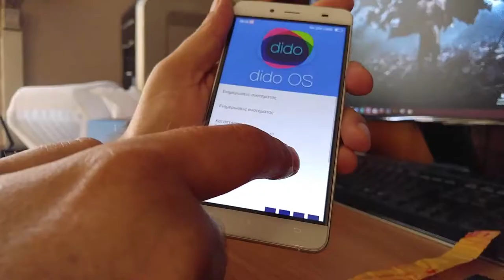5个大品牌的奇怪产品，索尼新能源，奔驰冲浪板，保时捷自行车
现代生活物质越来越丰富，我们在购买同一类商品时，会优先考虑是哪一个品牌。然而有一些非常大的品牌，偶尔还会却推出与自己毫不相关的产品，却让很多人梦寐以求，今天的33号放映室为大家带来五个大品牌开发的奇怪产品。

0:00 介绍
0:22 百事手机 P1S Pepsi P1S
1:02 奔驰冲浪板 MBoard
1:45 索尼新能源汽车 Sony VISION-S
2:46 保时捷RX自行车 Porsche Bike RX
3:23 宇舶表 Hublot MP-05 LaFerrari